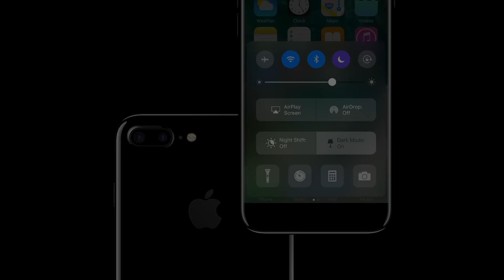iPhone 8 Introduction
iPhone 8 concept video by Apple iDesigner.

Song: Shadow by Conrad Sewell (edited version)